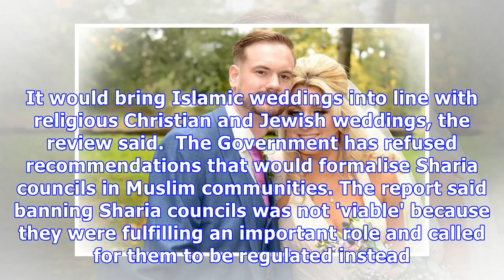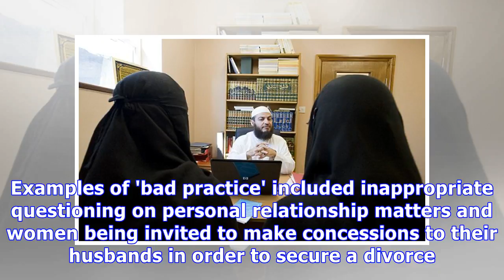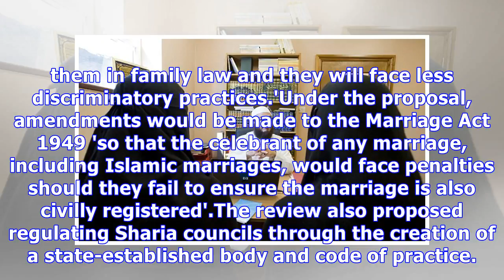Sharia weddings must include a UK civil ceremony in future review says